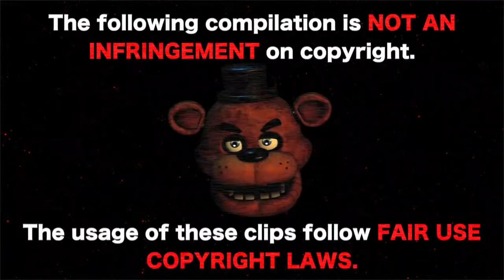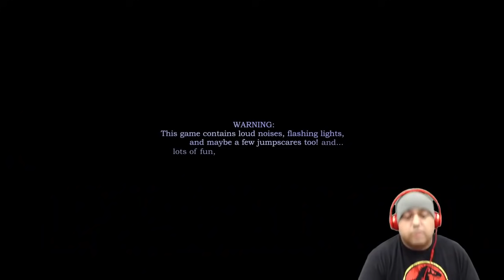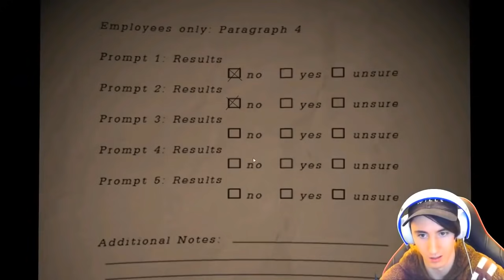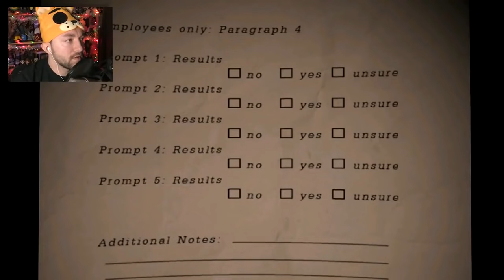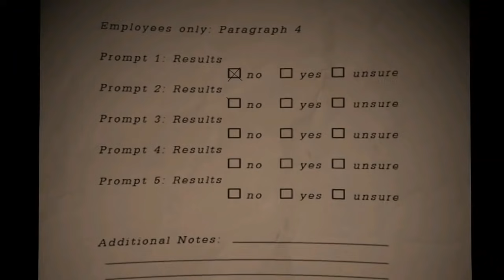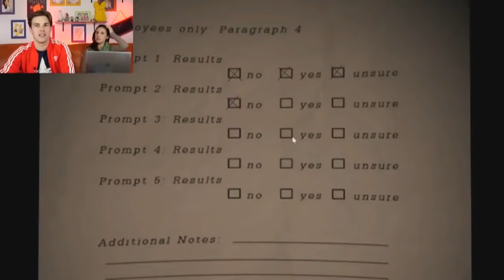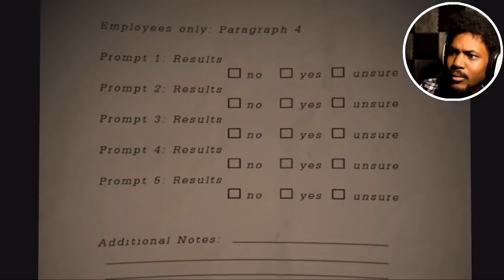YouTubers React to Five Nights At Freddy's 6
Technically it is a pizzeria simulator, but we all know it's truly FNAF 6. Hope ya'll enjoy!